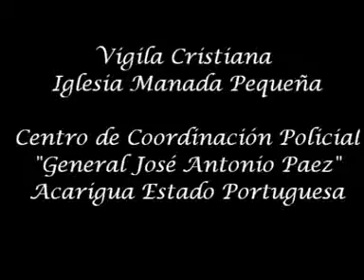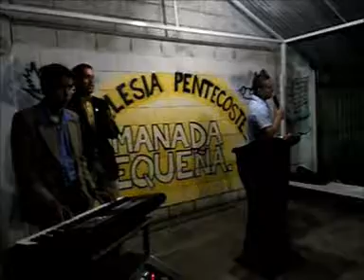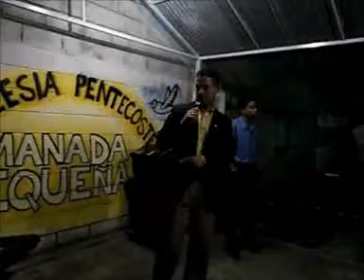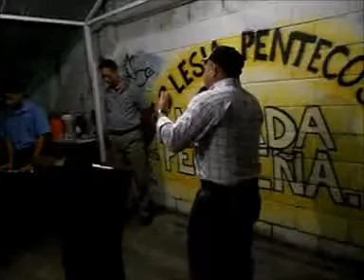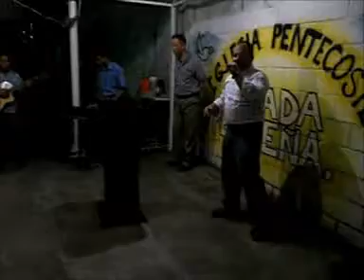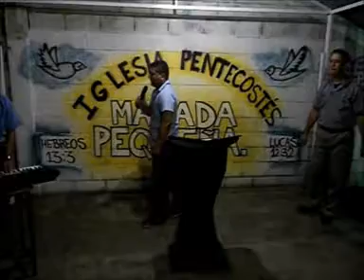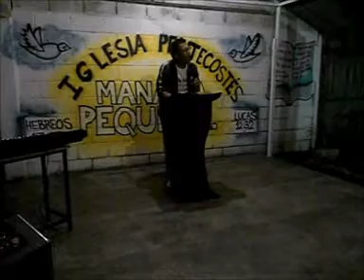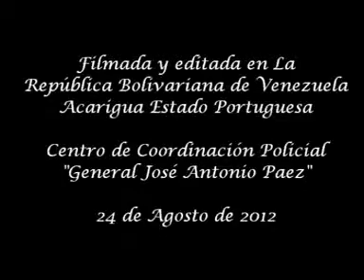Vigilia Cristiana Manada Pequeña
Vigila, Iglesia pentecostés Manada Pequeña, Centro de Coordinacion Policial Genereal Jose Antonio Paez, Acarigua Estado Portuguesa